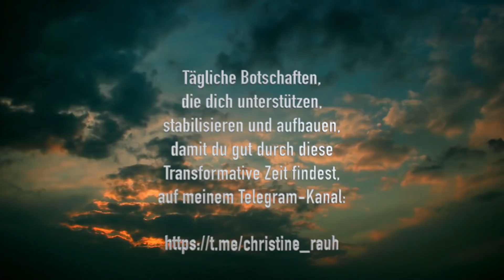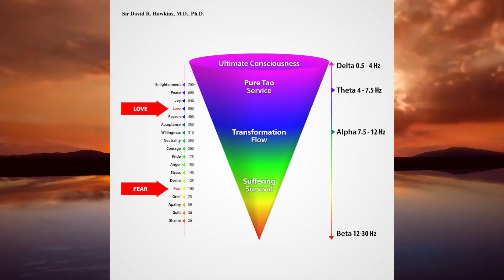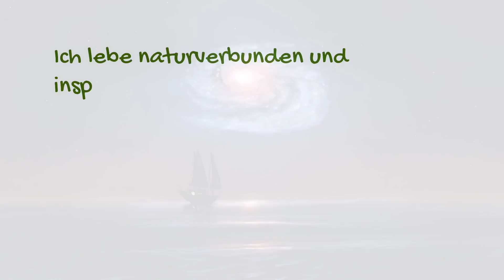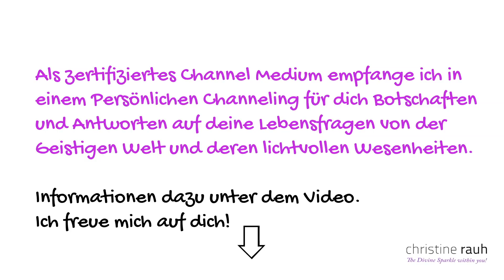Aktuelle Lage - Bereite dich vor auf die kommenden Wochen 💫 - Christine Rauh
In diesem Podcast beschreibe ich, was die nächsten Wochen auf uns zukommt, damit du innerlich vorbereitet bist und damit handlungsfähig bleibst.

👇🏼✨ Die schriftliche Fassung meines Podcasts findest du auf meinem Telegram Kanal und auf Facebook

Ich lebe naturverbunden und inspiriert als digitale Nomadin, bereiste über 40 Länder und erfahre LEBEN in all seinen Facetten.
💎 Möchtest du Klarheit für deine nächsten Schritte in deinem Leben? Als zertifiziertes Channel Medium empfange ich in einem Persönlichen Channeling für dich  Botschaften und Antworten auf deine Lebensfragen von der Geistigen Welt und deren lichtvollen Wesenheiten.

‼️Dies sind Fernheilungen und stehen dir von überall auf der Welt zur Verfügung! Es ist kein Treffen vor Ort nötig.
Du erhältst über den Online-Weg eine Live-Audioaufzeichnung deines Channelings je nach Wunsch auf deutsch oder englisch, die du dir jederzeit bei dir Zuhause in Ruhe anhören kannst.

Gerne lade dich auf meinen Telegram Kanal ein, mit täglichen spirituellen Impulsen, die deinem Wachstum und dem Finden deiner Wahrheit dienen 👇🏼✨

💎 I arbeite als zertifiziertes Channel Medium, Spiritueller Life Coach für Ganzheitliche Selbsterkenntnis, Musikerin und Moderatorin.
Hier sind meine Links.

➡️ Gerne lade dich auf meinen Telegram Kanal ein, wo ich Tagesimpulse, hellsichtige Infos und auch privates teile

💎 Inspiriert Dich mein Video und es hat einen Mehrwert für Dich?
💎 Gerne kannst Du meine Videos empfehlen, teilen, oder mir ein Danke in Form eines Energie-Ausgleichs zukommen lassen. Herzlichen Dank für deinen Beitrag zu meiner Arbeit! 😍

Vermerk: Energie-Ausgleich Youtube

➡️ Bank:
IBAN: BE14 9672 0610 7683 - Kontoinhaber: Christine Rauh
BIC / SWIFT-CODE: TRWIBEB1XXX
Bank: Wise - Avenue Louise, 54/S52, 1050, Brussels, Belgium
Vermerk: Energie-Ausgleich Youtube